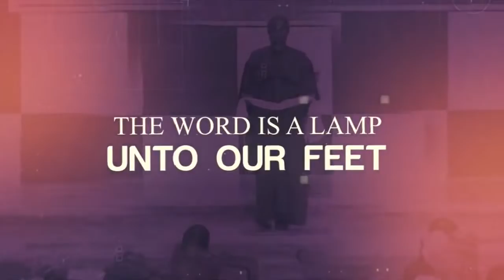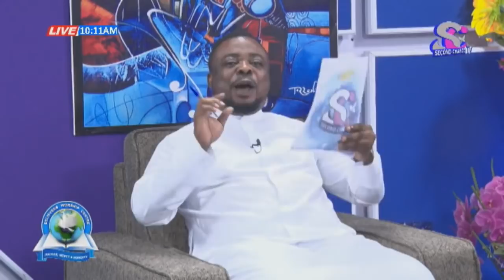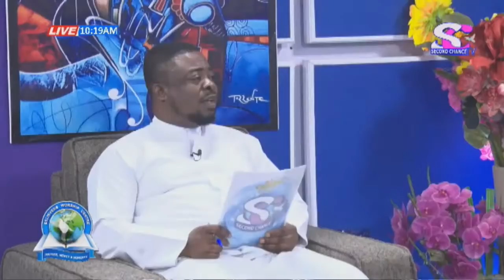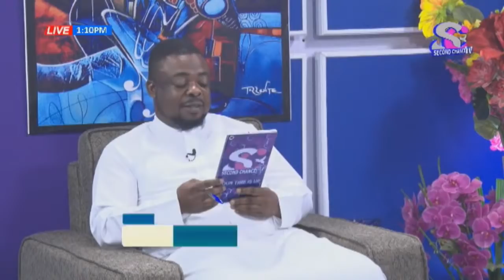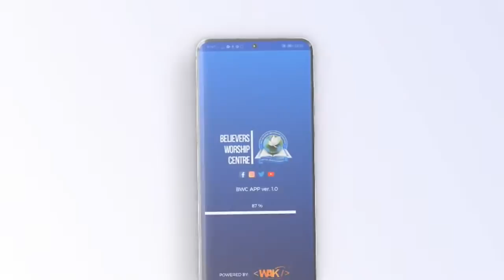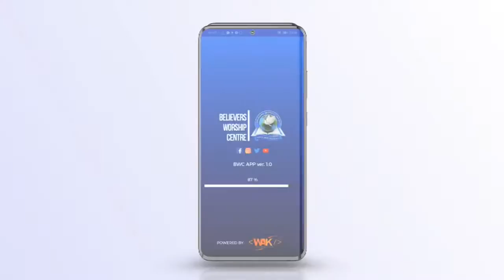The Origin of God Part 2 (Studio Session) - Stephen Adom Kyei - Duah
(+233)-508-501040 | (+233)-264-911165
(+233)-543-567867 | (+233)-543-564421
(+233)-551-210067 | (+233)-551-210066